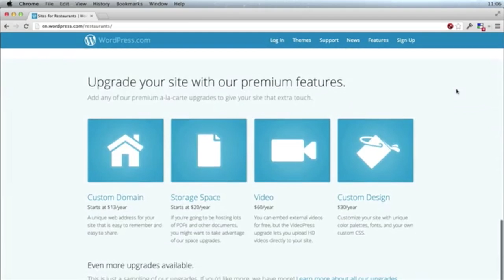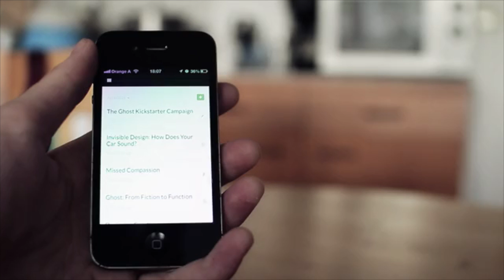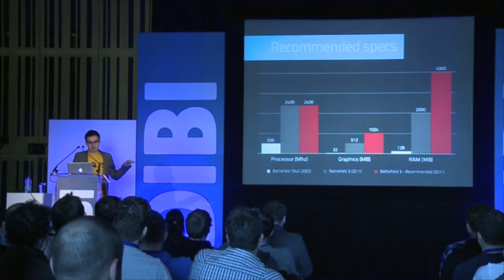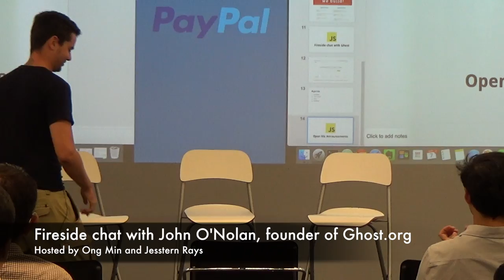Fireside chat with John O'Nolan, founder of Ghost.org - SingaporeJS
Speaker: John O'Nolan, Founder or Ghost.org

Hosted by: Ong Min & Jesstern Rays